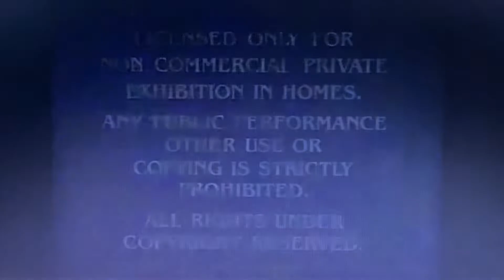Opening to The Addams Family Values 1997 VHS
Here’s the Opening:
1. Paramount Feature Presentation/Warning Screen
2. Paramount Pictures Logo